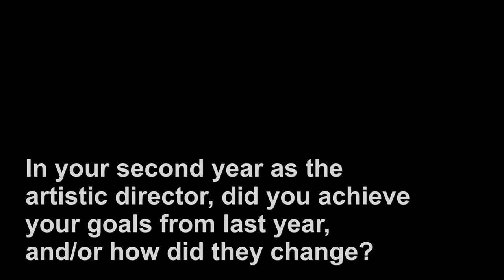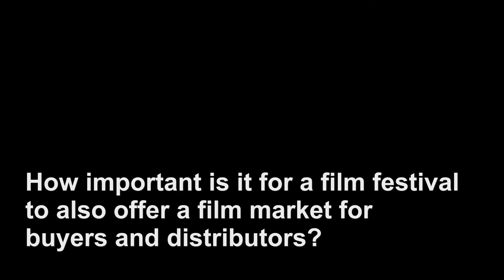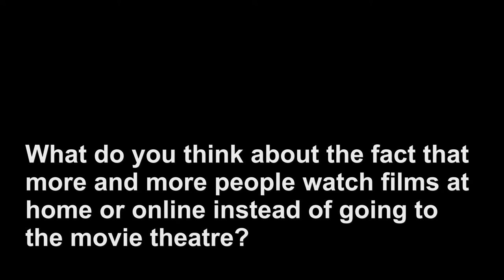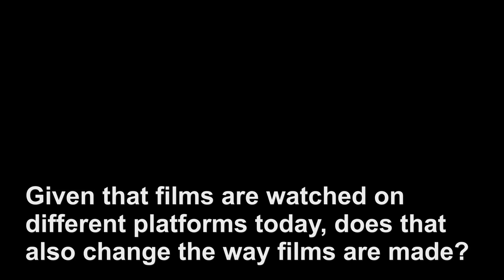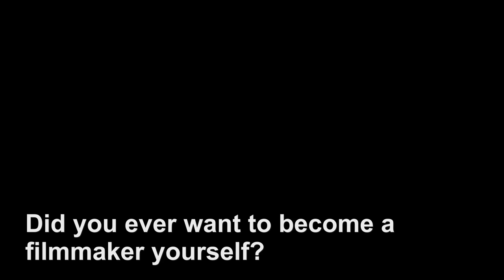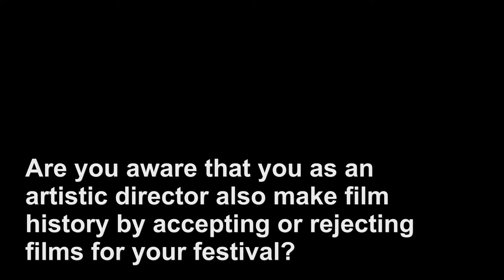Locarno 2011: A Conversation with Olivier Père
In this video interview, Olivier Père, the artistic director of the Locarno Film Festival, talks about his ideas and his goals as a festival director and about the concept behind his selection of films.